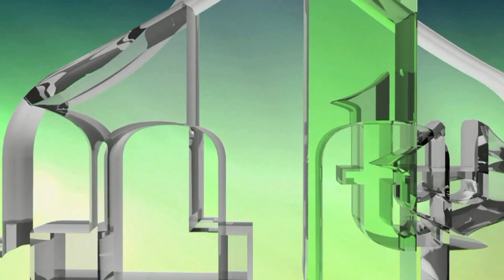AGRESIJA HRVATSKE NA BiH - PROZOR 1993. - PROF MESUD HERO (IML TV)